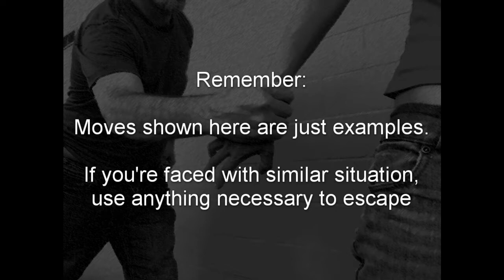Easy Self Defence Moves - Sakaso.ca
Paul and Satomi demonstrate easy self-defense moves.  Anyone can learn these essential moves!  Key facts:
- 1 in 4 women are sexually assaulted
- Taking Self-Defense course will decrease risk of assault by 70%
- Self-defense is real life-insurance

This is something we did on the side, since Satomi is a black belt in karate and we know knowing self-defence techniques is very important to everyone.